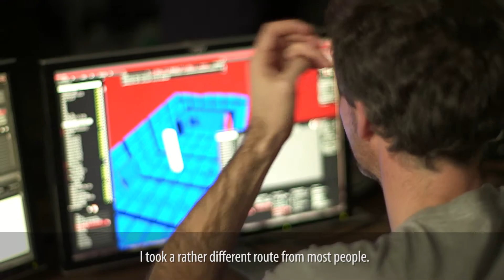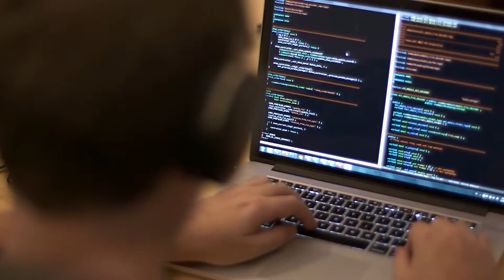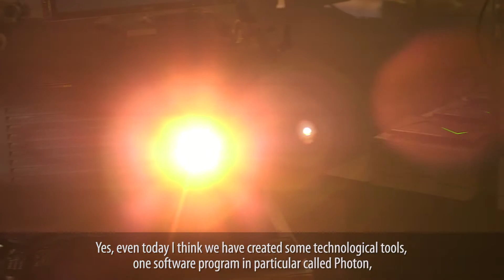Visez une carrière en informatique! - Emric Epstein & Martin Granger-Piché (VOST English)